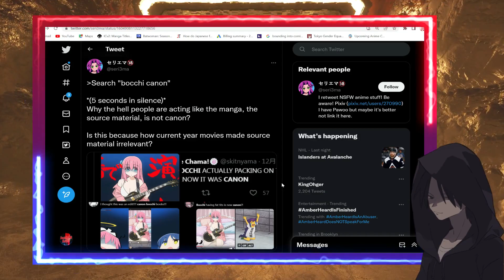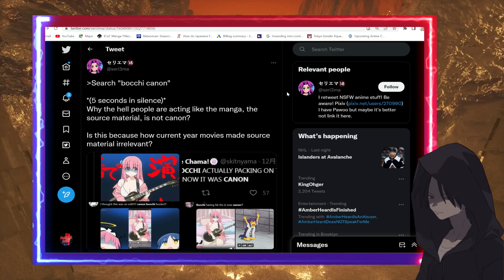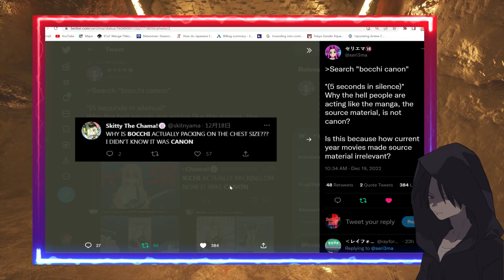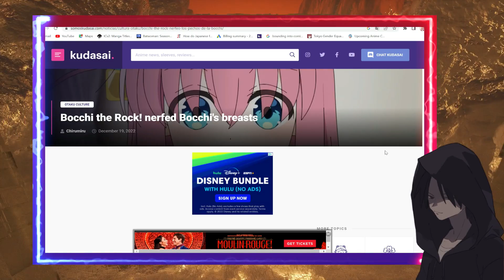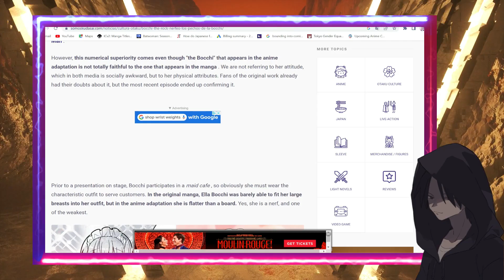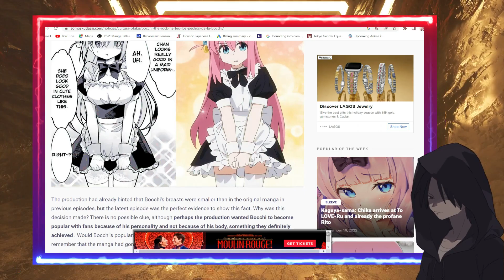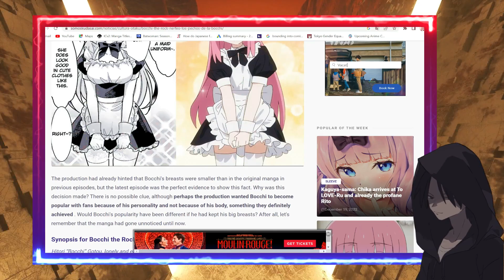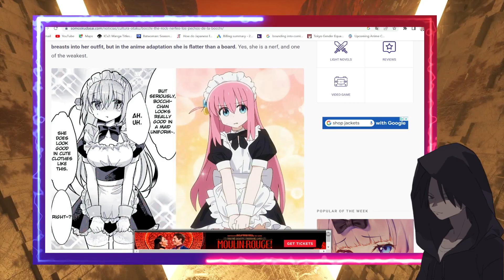Bocchi The Rock Anime Nerfs Bocchi’s Chest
Article Credit:Kudasai and Twitter